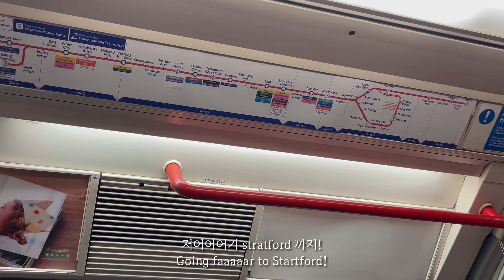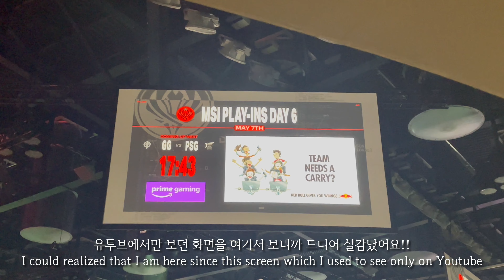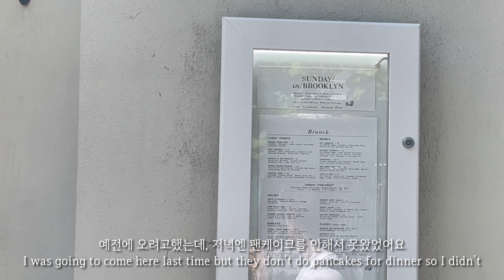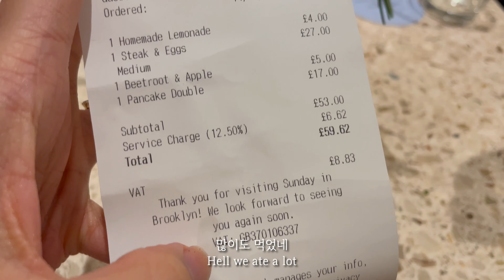런던 브이로그🇬🇧/남자친구 따라 롤 대회 MSI 구경하러/쇼디치 만테카/노팅힐 브루클린 인 선데이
영국사는 헤일리의 브이로그